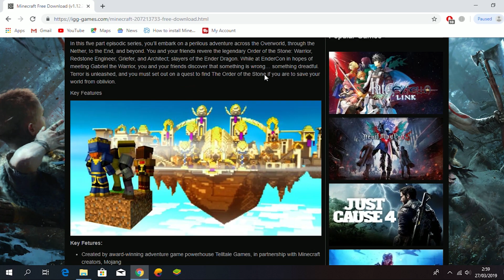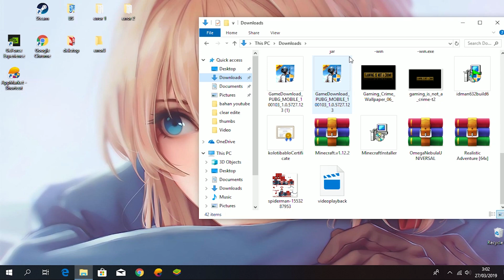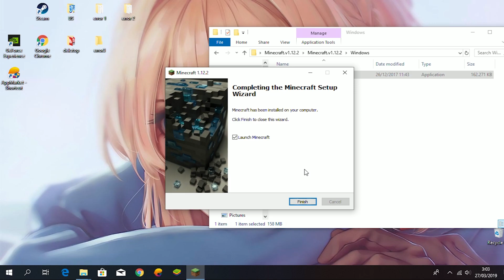HOW TO DOWNLOAD Minecraft PC for free no register 2019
hay to day i will show you how to download minecraft PC for free

croll for link download